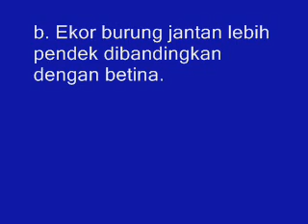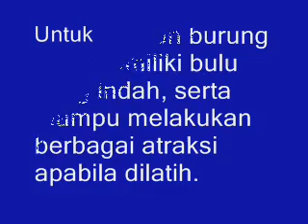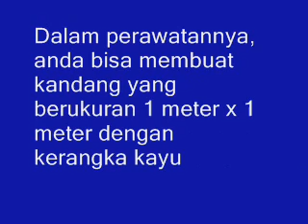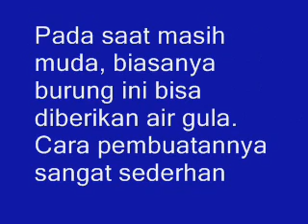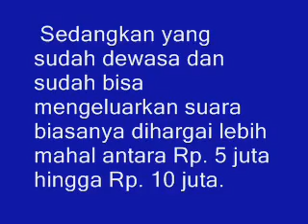Cari Tahu Apa Ciri dan Karakter Burung Nuri Irian Nuri Kepala Hitam